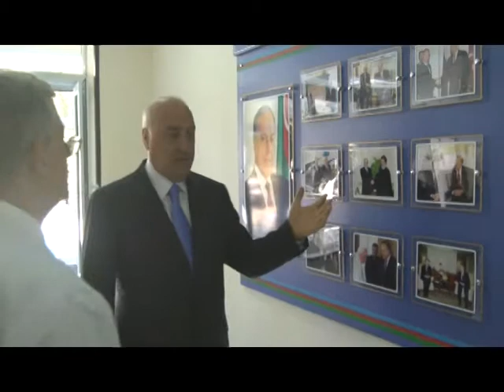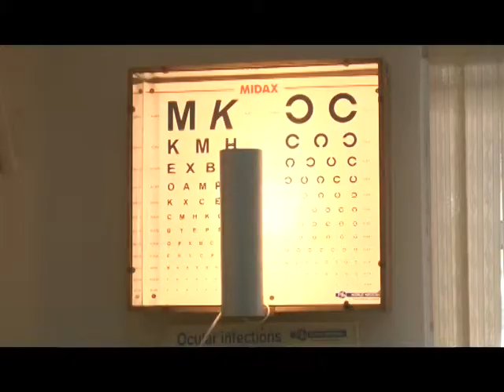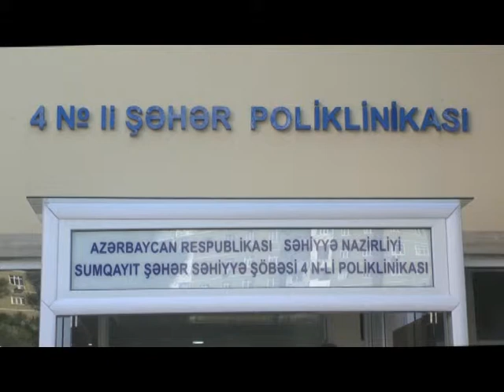13 06 2018 Sumqayit Sumqayit polilkinika 4basci